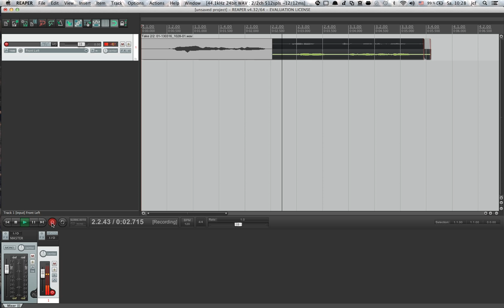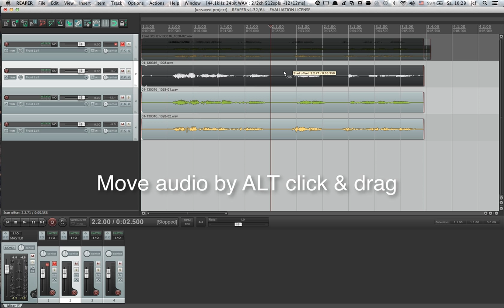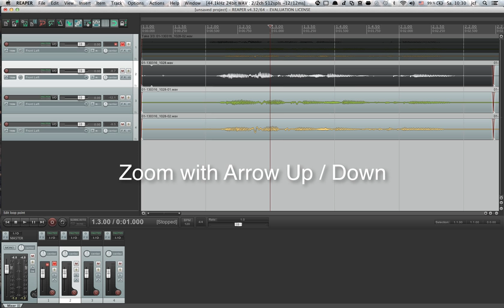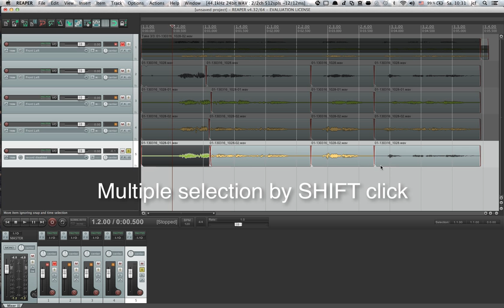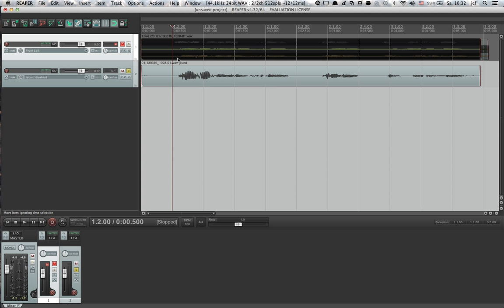IMPMOOC - Assignment 2 - Comping Audio tracks with Reaper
This video is for assignment #2 of the Coursera "Introduction to Music Production" Course.

It shows one way of comping multiple takes of an audio track into a new track